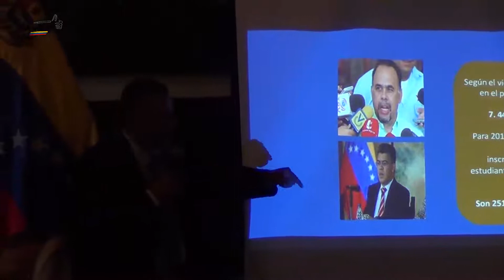AN debatió sobre exhorto al CNE, deserción escolar y el desconocimiento de presupuesto